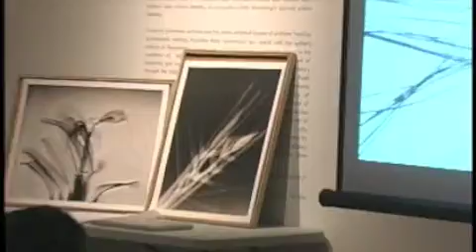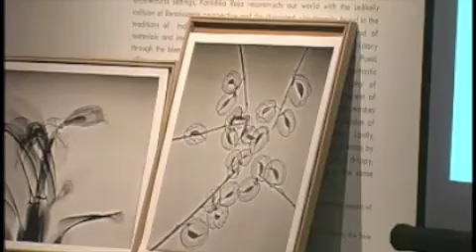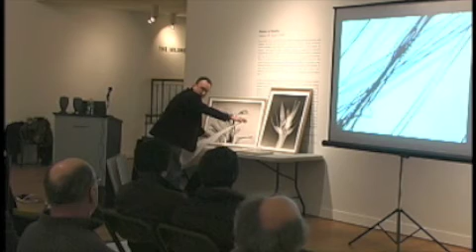Darwin's Doubles: Steve Miller & Art as Endangered Species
Steve Miller discusses art as an endangered species